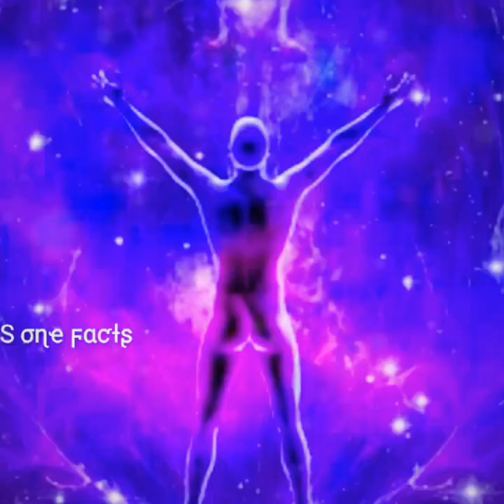काकभुशुंडीजी को शिव जी ने क्यों दिया श्राप काकभुशुंडी के बारे में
काकभुशुण्डि रामचरितमानस के पात्र हैं। गोस्वामी तुलसीदास जी ने रामचरितमानस के उत्तरकाण्ड में लिखा है कि काकभुशुण्डि परमज्ञानी रामभक्त थे। पूर्व के एक कल्प में कलियुग का समय चल रहा था। उसी समय काकभुशुण्डि जी का प्रथम जन्म अयोध्या पुरी में एक शूद्र के घर में हुआ।

उस जन्म में वे भगवान शिव के भक्त थे। लेकिन अहंकार के वशीभूत होकर उन्होंने अन्य देवताओं की निंदा करते थे। एक बार अयोध्या में अकाल पड़ जाने पर वे उज्जैन चले गये। वहां वे एक दयालु ब्राह्मण की सेवा करते हुये उन्हीं के साथ रहने लगे।

एक बार उस शूद्र ने भगवान शंकर के मंदिर में ब्राह्मण का अपमान कर दिया। इस पर भगवान शंकर ने आकाशवाणी करके उसे शाप दे दिया कि, तुमने गुरु का निरादर किया है इसलिए अब सर्प की अधम योनि मिलेगी।

और सर्प योनि के बाद तुझे 1000 बार अनेक योनि में जन्म लेना पड़े। शूद्र के गुरु बड़े दयालु थे इसलिये उन्होंने शिव जी की स्तुति करके अपने शिष्य के लिये क्षमा प्रार्थना की। गुरु के द्वारा क्षमा याचना करने पर भगवान शंकर ने आकाशवाणी करके कहा, ब्राह्मण! मेरा शाप व्यर्थ नहीं जायेगा।

इस शूद्र को 1000 बार जन्म अवश्य ही लेना पड़ेगा किन्तु जन्म और मरने में जो दुःख होता है वह इसे नहीं होगा और किसी भी जन्म में इसका ज्ञान नहीं मिटेगा। इसे अपने प्रत्येक जन्म का स्मरण बना रहेगा जगत् में इसे कुछ भी दुर्लभ न होगा और इसकी सर्वत्र अबाध गति होगी मेरी कृपा से इसे भगवान श्री राम के चरणों के प्रति भक्ति भी प्राप्त होगी।

इस तरह हर जन्म की याद बनी रही। समय के साथ श्री राम जी के प्रति भक्ति भी उसमें उत्पन्न हो गई। उस शूद्र ने अंतिम शरीर ब्राह्मण का पाया। ब्राह्मण बनने पर वह ज्ञानप्राप्ति के लिए लोमश ऋषि के पास गया।

जब लोमश ऋषि उसे ज्ञान देते थे तो वह उनसे अनेक प्रकार के तर्क-कुतर्क करता था। उसके इस व्यवहार से कुपित होकर लोमश ऋषि ने उसे शाप दे दिया कि जा तू चाण्डाल पक्षी (कौआ) हो जा। वह तत्काल कौआ बनकर उड़ गया।